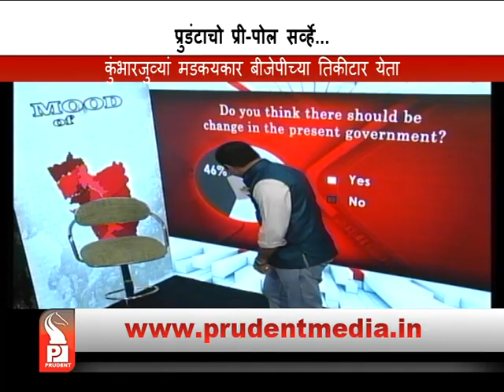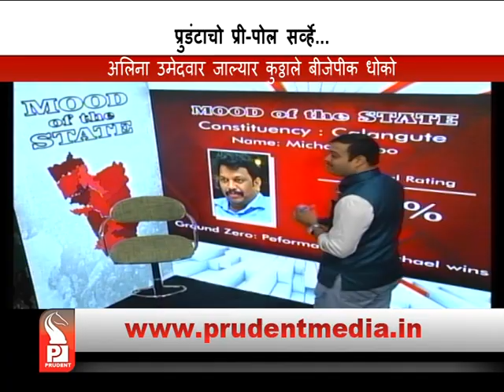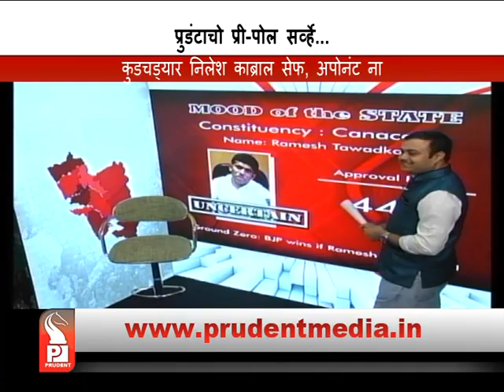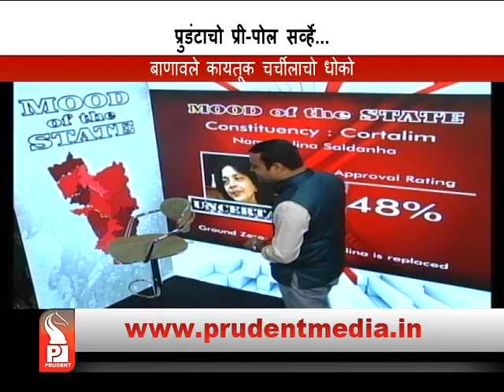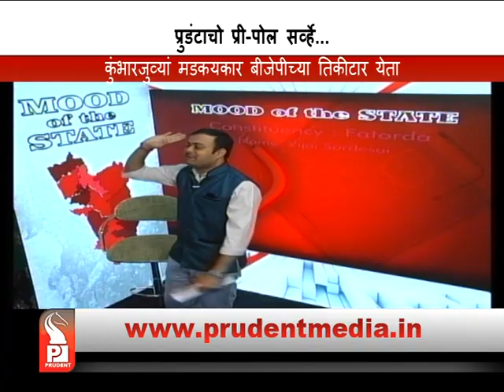54 % SEEK CHANGE IN GOVT; 46 % SEEK NO CHANGE│Prudent Media Goa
Prudent's pre – poll survey states people seek change in BJP candidate in Canacona & Cortalim, Benaulim challenging seat, AAP in Cuncolim & Sawal in Bicholim safe